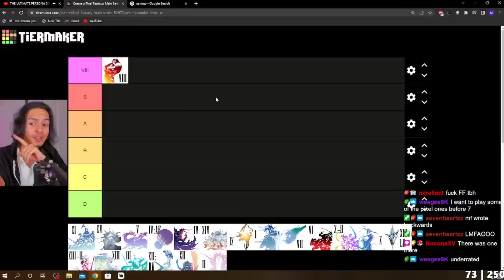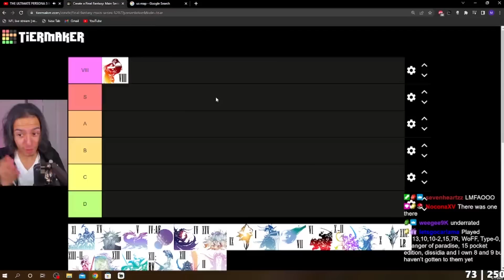What Your Favorite Final Fantasy Game (Probably) Says About You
Its all joke i promise lol

Final Fantasy is a Japanese science fantasy anthology media franchise created by Hironobu Sakaguchi and developed and owned by Square Enix. The franchise centers on a series of fantasy and science fantasy role-playing video games.

LOS ANGELES (June 16, 2022) – Square Enix continued its celebration of FINAL FANTASY® VII today with a FINAL FANTASY VII 25th ANNIVERSARY CELEBRATION stream, featuring the first look at FINAL FANTASY VII REBIRTH for PlayStation®5 (PS5™) console, the sequel to 2020’s critically-acclaimed FINAL FANTASY VII REMAKE, the announcement of CRISIS CORE™ -FINAL FANTASY VII- REUNION , a HD remaster of the beloved prequel to FINAL FANTASY VII, a Steam Deck compatible version of FINAL FANTASY VII INTERGRADE for PC and much more.

Additionally, trailers for the mobile games FINAL FANTASY VII EVER CRISIS and FINAL FANTASY VII THE FIRST SOLDIER and exclusive FINAL FANTASY VII anniversary merchandise were also shown in the program.